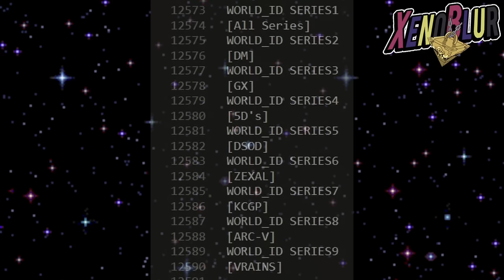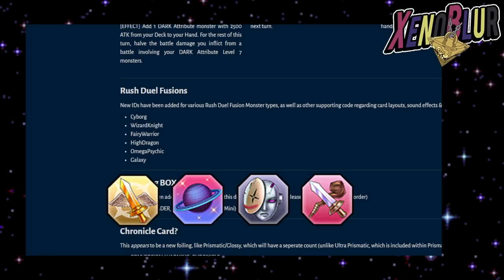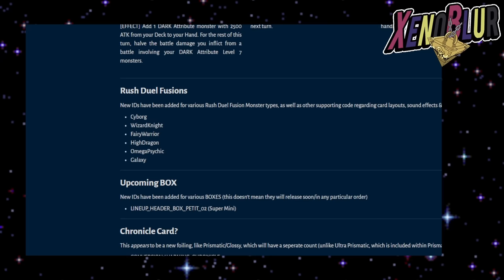NO HABRA NUEVO MUNDO ESTE AÑO!? | Yu-Gi-Oh! Duel Links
La NO información que tenemos hasta el momento sobre el nuevo mundo 2024. ¿QUE PASARA en Septiembre?